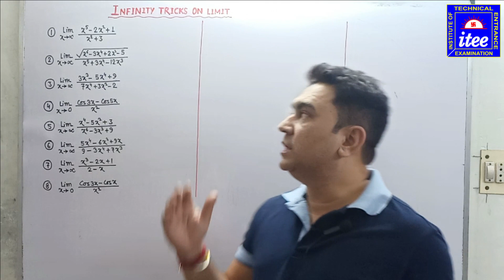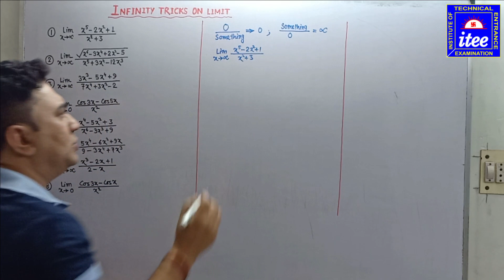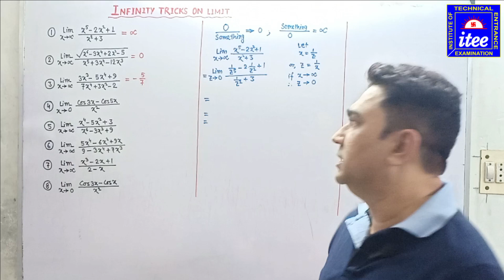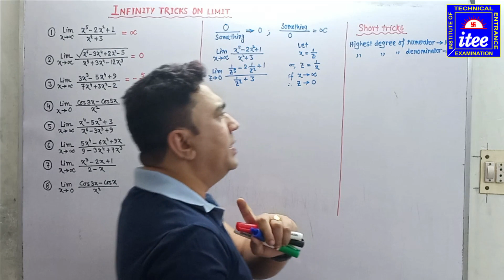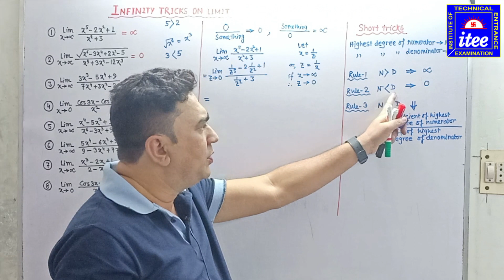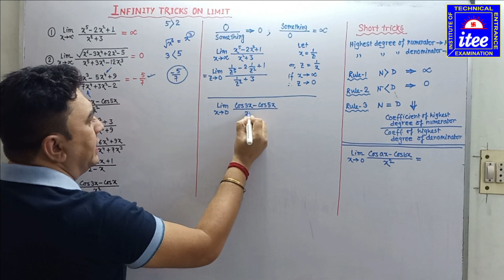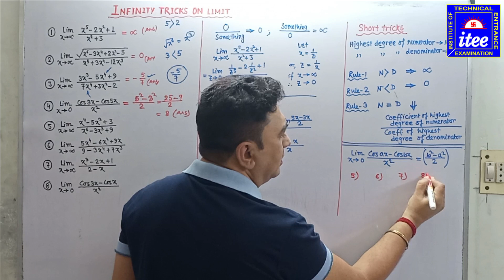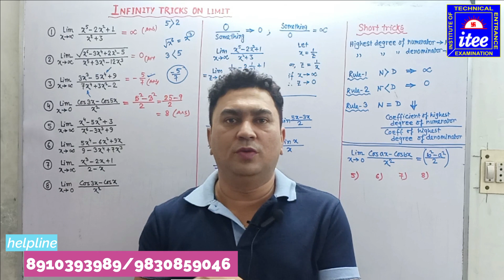JELET EXAM BOOSTER (9) || Tricks on LIMIT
Tricks on LIMIT
Institute of Technical Entrance Examination
[An Institute of Technical & Non Technical Exams]

INSTITUTE OF TECHNICAL ENTRANCE EXAMS
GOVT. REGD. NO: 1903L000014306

Classes are Online & Offline Mode

We are also provide experienced faculties

Admission Open
Our Courses:
1. Jexpo
2. Voclet
3. Jelet
4. Central & State Govt Job Exam Preparation

Technical Exam
[Rail, DCL, TCL, PDCL, SAIL, KMC, DRDO, SSC(JE), PSC(KE), DVC, IOCL]

NON TECHNICAL EXAM
[GROUP-D, GROUP-C, SSC, PSC, MTS, CLERK, ETC]